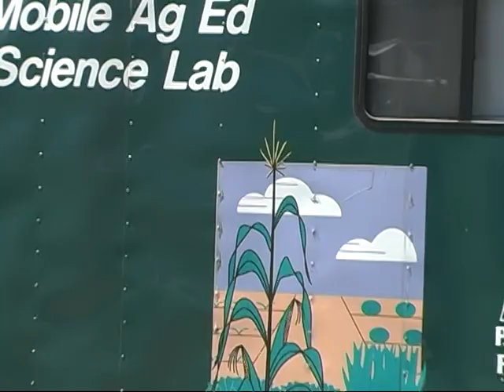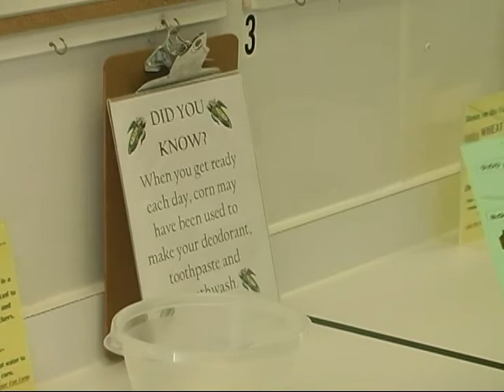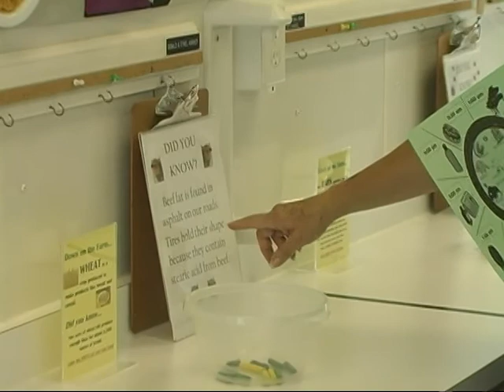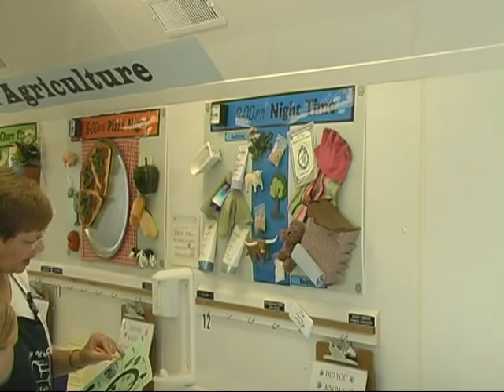Pa. Mobile Ag Lab-Ag in your day.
Agriculture in your day. Pennsylvania Farm Bureau, Mobile Ag Ed Science Lab. A mobile agriculture education science lab, complete with all supplies and a certified teacher, travels to a different elementary or middle school in Pennsylvania each week. The lab is designed to target grades K through 8.